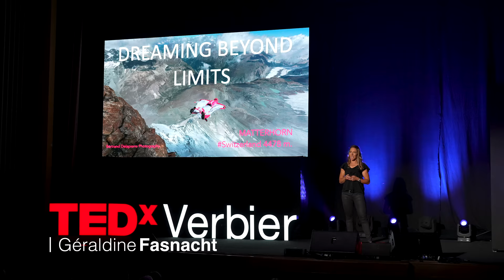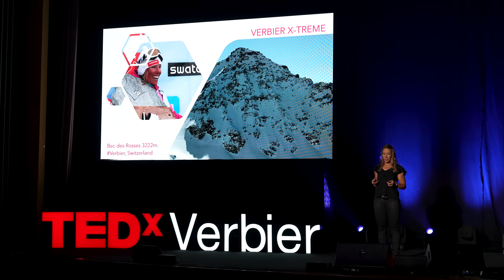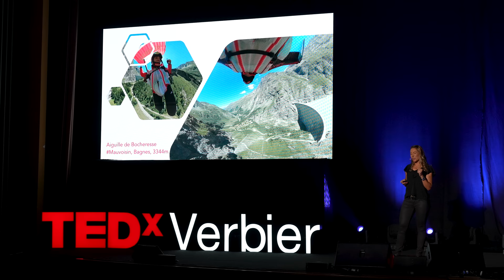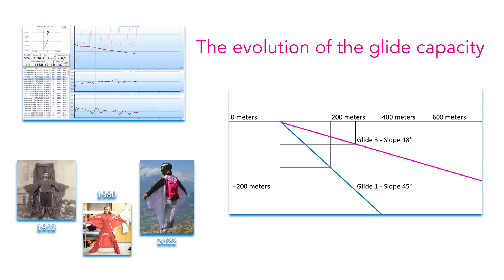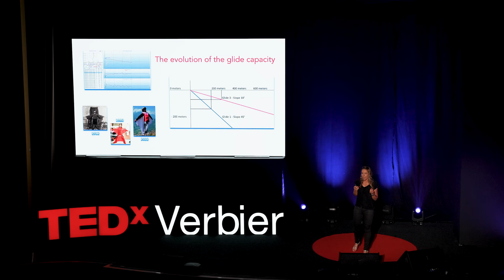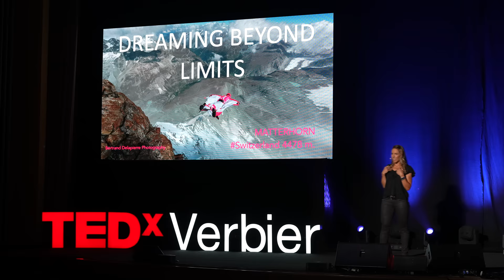Dreaming Beyond Limits | Géraldine Fasnacht | TEDxVerbier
Géraldine Fasnacht explains how she achieved dreams once thought impossible, through her journey as a wingsuit pilot. Géraldine Fasnacht, Paris Match’s Adventurer of the Year 2021, is known worldwide as a pioneering professional freeride snowboarder, base jumper and wingsuit pilot, based in Verbier. Her motivation comes from the remote and awe-inspiring natural landscapes where she has tested her limits: freeride snowboarding in Antarctica, wingsuit flying from the Matterhorn.
Geraldine continues to push her boundaries with passion, while all the time taking a deep philosophical interest in the balance and risk which are so central to her lifestyle. This talk was given at a TEDx event using the TED conference format but independently organized by a local community.